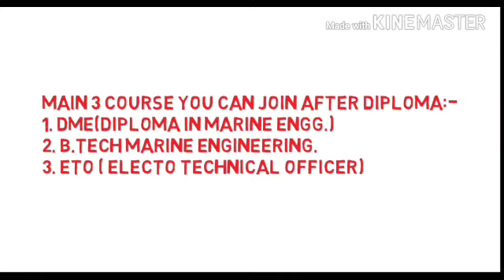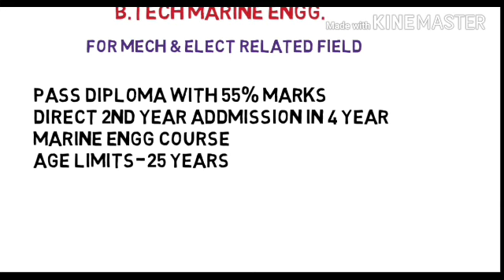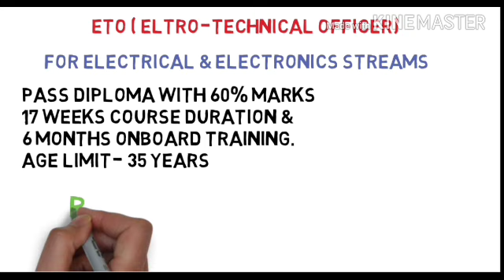Join Merchant Navy After Diploma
Hi friends,
This video is about how to join Merchant Navy after completing diploma.
3 course are available to join merchant Navy after diploma.